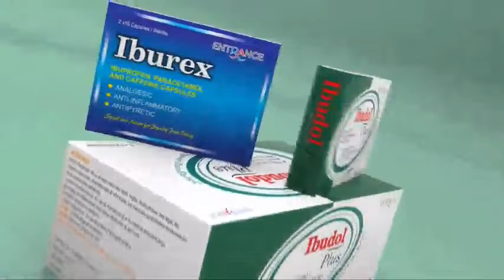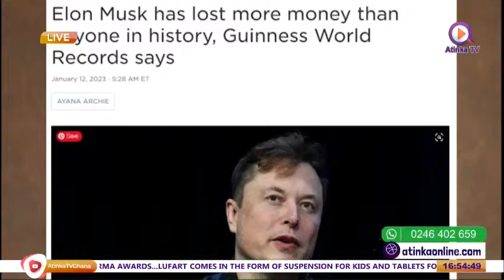The Agenda Show: One on One with Apostle Francis Amoako Attah